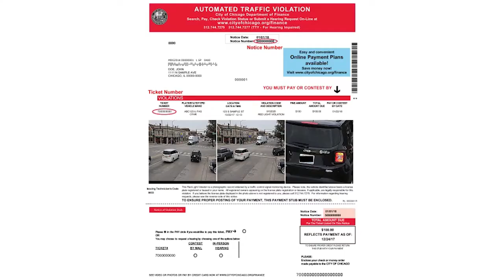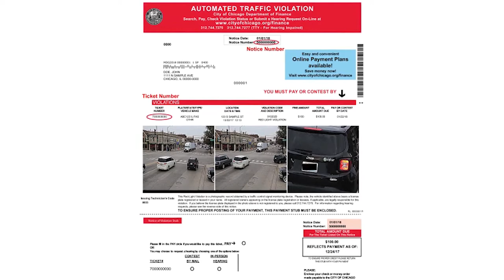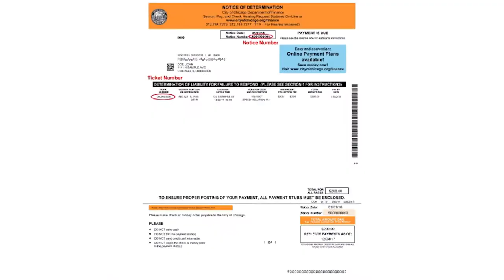Camera Tickets in Illinois | Pay Red Light Ticket | Traffic Ticket Lawyers | Driver Defense Team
Traffic tickets issued by a camera are never fun. Whether it's a red light ticket, speeding ticket, or something else - everyone hates camera tickets.

In this video, Attorney Derek Martin discusses these types of tickets and why our firm, Driver Defense Team, does not defend these tickets. Instead, we give advice on how best to handle these yourself, save money, and stop worrying about your driving record.